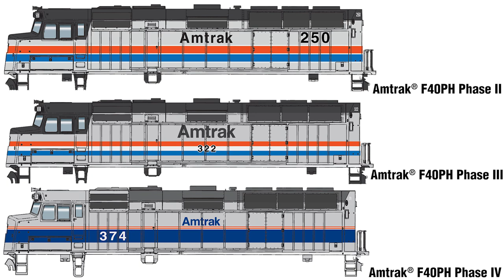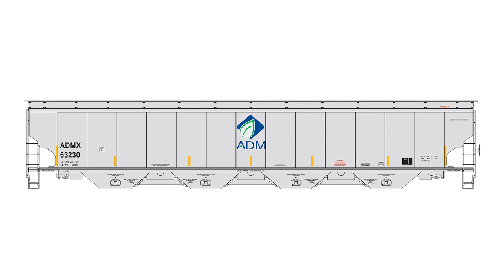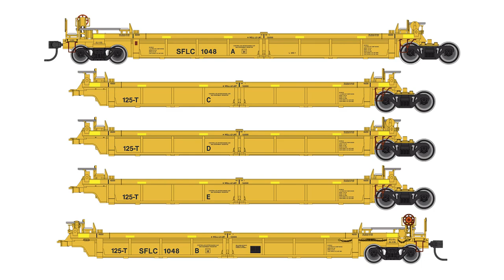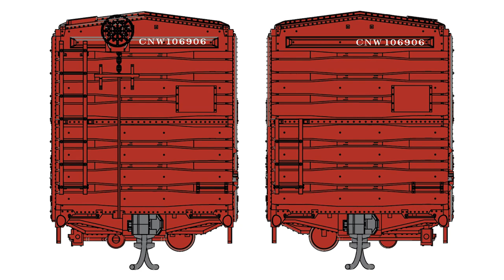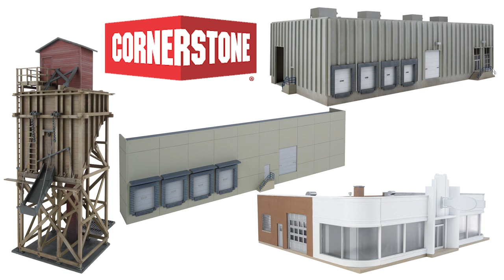Walthers New Product Express - April/May 2020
Sit back, relax and enjoy a look ahead with this edition of Walthers New Product Express, showcasing our new April and May announcements - follow the links for information, and to order early!